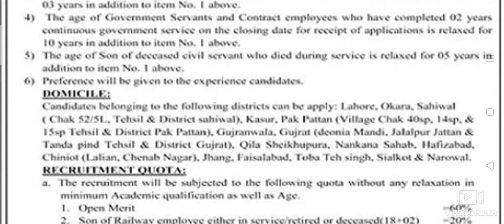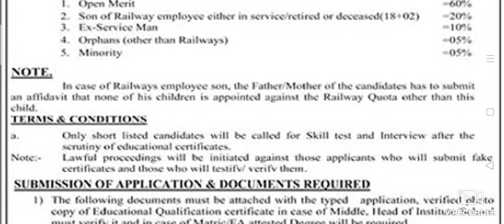Pakistan railway jobs 2022|latest pakistan railway jobs 2022